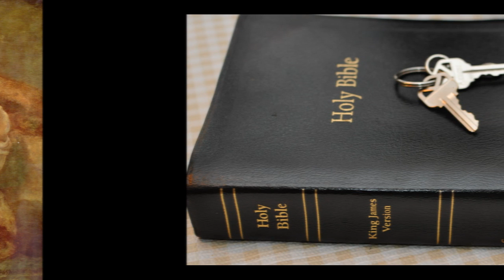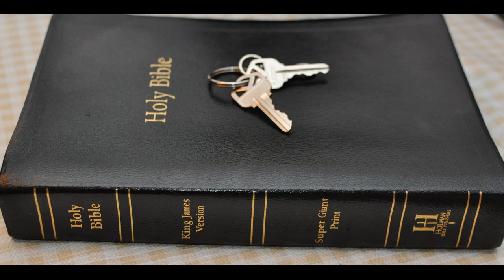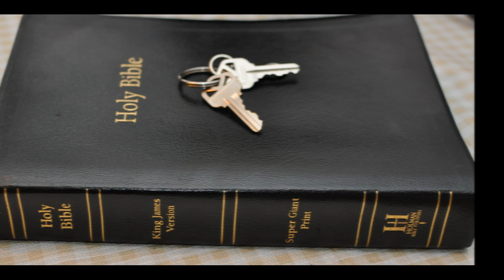Election and Whosoever Will Bible Truth 1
Exodus 33:19, "And he said, I will make all my goodness pass before thee, and I will proclaim the name of the LORD before thee; and will be gracious to whom I will be gracious, and will shew mercy on whom I will shew mercy."

Deut. 7:6-8, "For thou [art] an holy people unto the LORD thy God: the LORD thy God hath chosen thee to be a special people unto himself, above all people that [are] upon the face of the earth.  The LORD did not set his love upon you, nor choose you, because ye were more in number than any people; for ye [were] the fewest of all people:  But because the LORD loved you, and because he would keep the oath which he had sworn unto your fathers, hath the LORD brought you out with a mighty hand, and redeemed you out of the house of bondmen, from the hand of Pharaoh king of Egypt."

Deut. 10:15, "Only the LORD had a delight in thy fathers to love them, and he chose their seed after them, [even] you above all people, as [it is] this day."

Joshua 11:20, "For it was of the LORD to harden their hearts, that they should come against Israel in battle, that he might destroy them utterly, [and] that they might have no favour, but that he might destroy them, as the LORD commanded Moses."

I Kings 20:42, "And he said unto him, Thus saith the LORD, Because thou hast let go out of [thy] hand a man whom I appointed to utter destruction, therefore thy life shall go for his life, and thy people for his people."

II Chronicles 6:6, "But I have chosen Jerusalem, that my name might be there; and have chosen David to be over my people Israel."

Psalm 33:12, "Blessed [is] the nation whose God [is] the LORD; [and] the people [whom] he hath chosen for his own inheritance."

Psalm 65:4 "Blessed [is the man whom] thou choosest, and causest to approach [unto thee, that] he may dwell in thy courts: we shall be satisfied with the goodness of thy house, [even] of thy holy temple."

Psalm 78:67-70, "Moreover he refused the tabernacle of Joseph, and chose not the tribe of Ephraim:  But chose the tribe of Judah, the mount Zion which he loved.  And he built his sanctuary like high [palaces], like the earth, which he hath established forever.  He chose David also his servant, and took him from the sheepfolds:"

Psalm 135:4, "For the LORD hath chosen Jacob unto himself, [and] Israel for his peculiar treasure."

Proverbs 16:4, "The LORD hath made all [things] for himself: yea, even the wicked for the day of evil."

Proverbs 21:1, "The king's heart [is] in the hand of the LORD, [as] the rivers of water: he turneth it whithersoever he will."

Isaiah 44:1-2, "Yet now hear, O Jacob my servant; and Israel, whom I have chosen: Thus saith the LORD that made thee, and formed thee from the womb, [which] will help thee; Fear not, O Jacob, my servant; and thou, Jesurun, whom I have chosen.."

Isaiah 45:4, "For Jacob my servant's sake, and Israel mine elect, I have even called thee by thy name: I have surnamed thee, though thou hast not known me."

Jeremiah 1:5, "Before I formed thee in the belly I knew thee; and before thou camest forth out of the womb I sanctified thee, [and] I ordained thee a prophet unto the nations."

Malachi 1:2-3, "I have loved you, saith the LORD. Yet ye say, Wherein hast thou loved us? [Was] not Esau Jacob's brother? saith the LORD: yet I loved Jacob, And I hated Esau, and laid his mountains and his heritage waste for the dragons of the wilderness.."